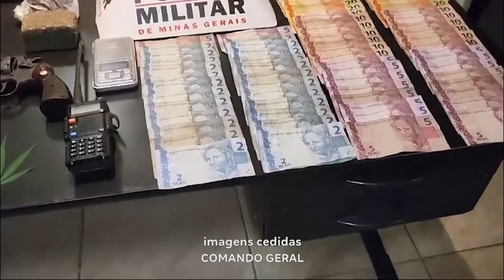Operação Policial em GV: Trio Preso com Armas de Fogo, Munições, Drogas e quantia em Dinheiro.